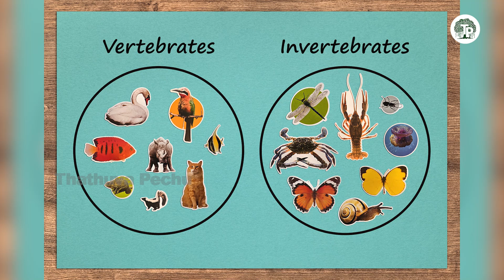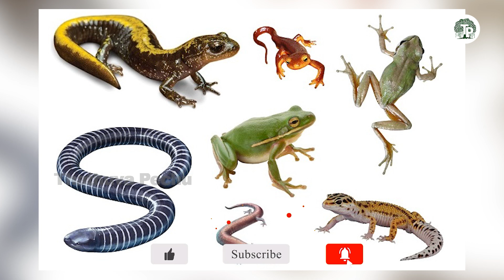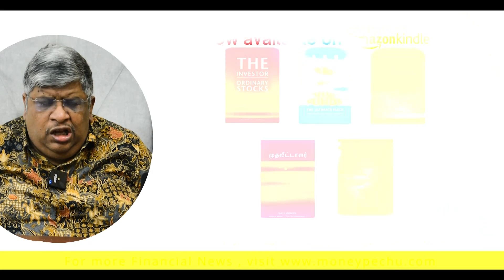விலங்குகள் மற்றும் அவற்றின் வகைப்பாடுகள் குறித்த விளக்கம்...